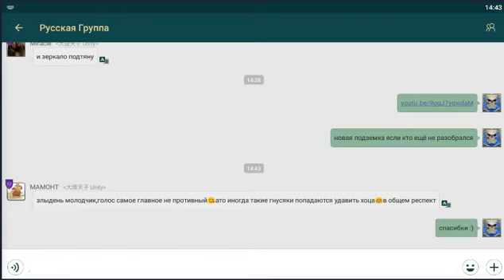Прохождение первого квеста в подземке Art of Conquest: Тёмный горизонт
Видео достаточно скучное, тупо прохождение первого квеста
Art of Conquest: Тёмный горизонт